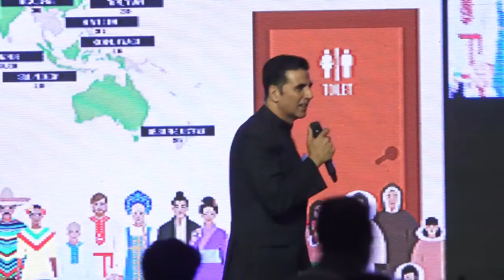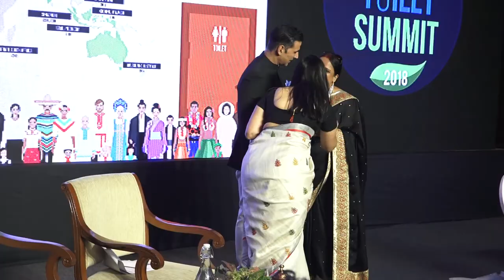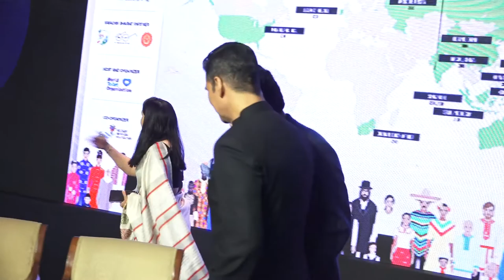Akshay Kumar,Actor,Activist & Harpic Sanitation Ambassador talk about Universal access to Sanitation